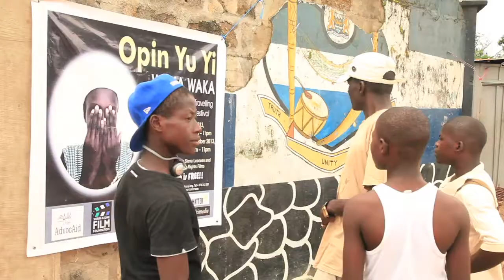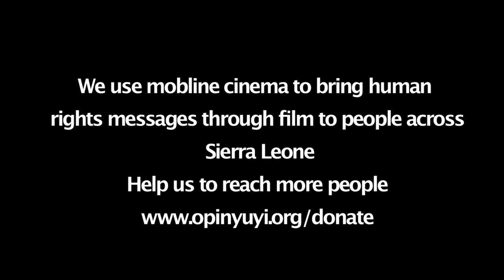Snapshots of Opin Yu Yi Waka Waka - first travelling human rights film festival in Sierra Leone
Opin Yu Yi/ Open Your Eyes is Sierra Leone's first and only human rights film festival.

In November 2013 the festival travelled to 3 main cities across the country - Bo, Kenema and Makeni (South, East and North). This video shows some brief highlights of the travelling film festival.

We are producing a longer film to fully showcase first travelling human rights film festival. To keep up to date visit our facebook